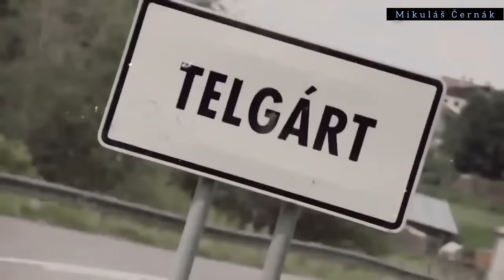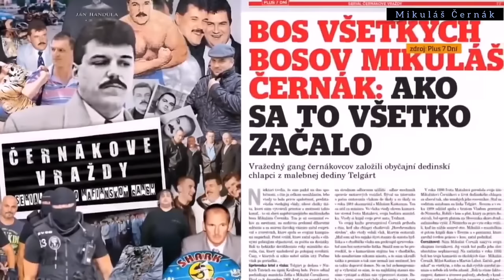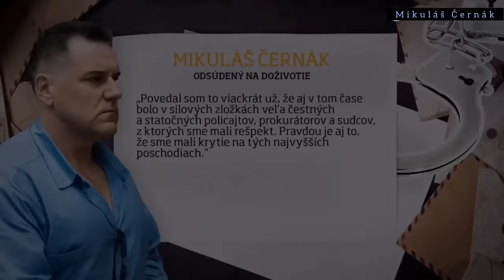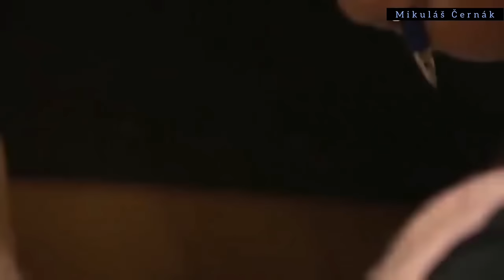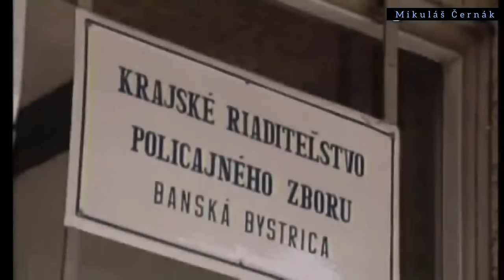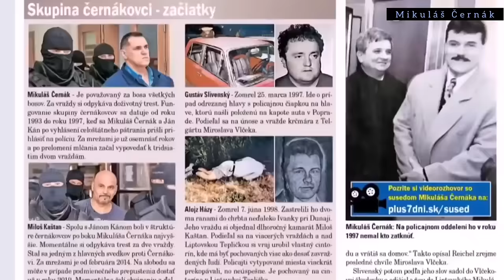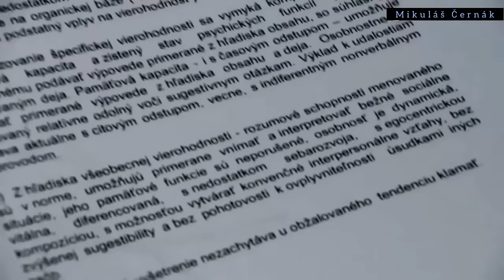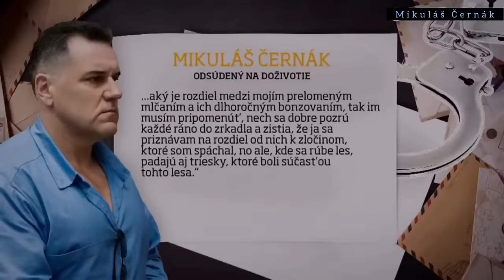Mikuláš Černák, Boss prehovoril. 1.časť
Mafiánsky boss Mikuláš Černák

 Mikuláš Černák, označovaný za bossa bossov, dostal doživotie za viacero vrážd. Výnimočný trest si odpykáva v leopoldovskej väznici s najvyšším stupňom stráženia. V roku 2023 môže požiadať o podmienečné prepustenie.

Niekdajší šéf banskobystrického podsvetia je za mrežami s malou prestávkou od konca roka 1997. Dlhé roky odmietal vypovedať o svojich trestných činnoch, no pred prá rokmi prelomil mlčanie a rozhodol prehovoriť. Postupne odhaľuje pozadie viacerých závažných trestných činov, do ktorých sú zapojení ďalší ľudia. Skeptici však upozorňujú, že prelomením mlčania môže byť aj snaha o pozitívny výsledok prípadnej žiadosti o predčasného prepustenie.